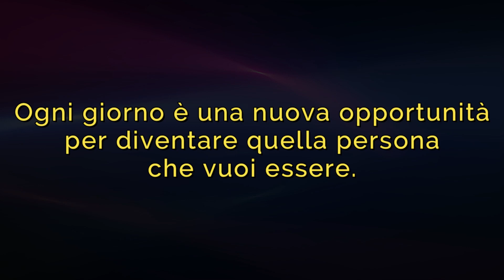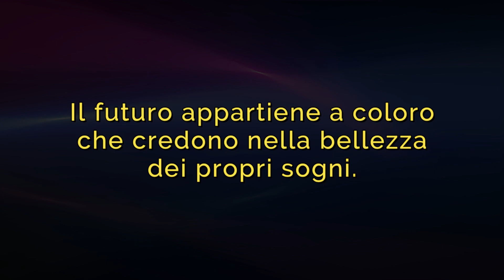La differenza tra le persone MEDIOCRI e quelle di SUCCESSO - (Ep.12 - Crescita Personale)